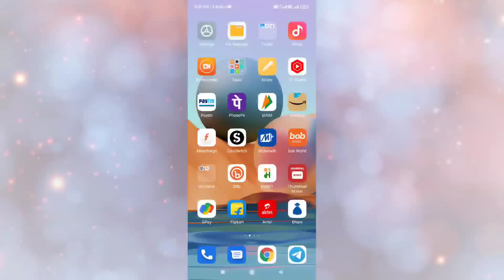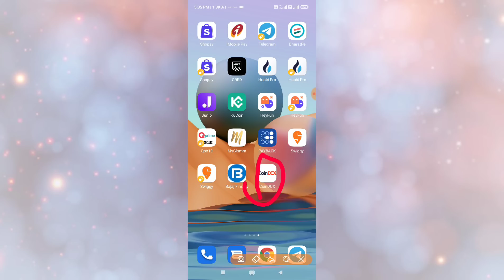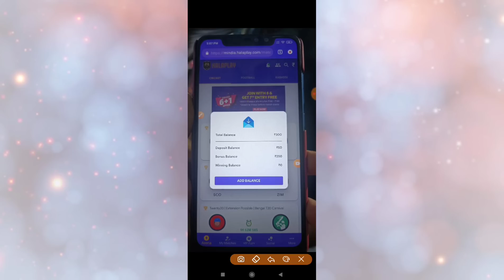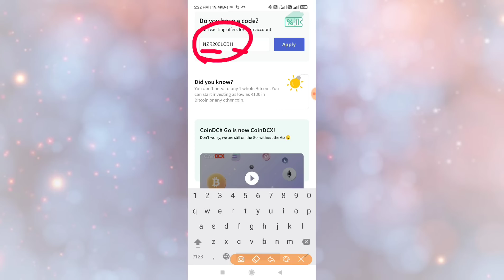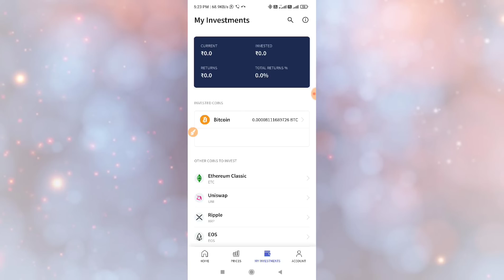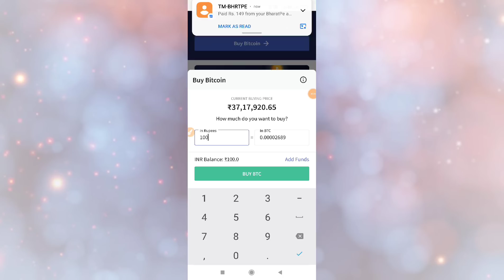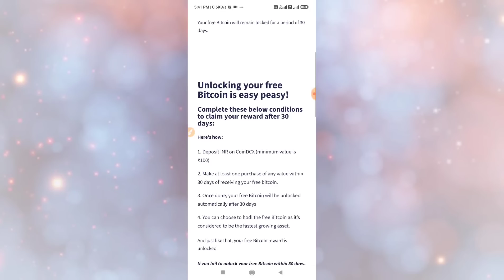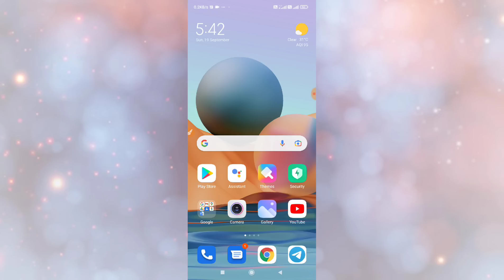{Expired**}Biggest Crypto Loot !! Free Flat 300rs Direct In Bank !! New Bug Trick Get Free 300rs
Join teligram👇👇👇

You can also search On Telegram app
Rishabh Tech

APNA OLD COINDCX GO UNINSTALL KARKE AGAI. KR LENA

🤑🤑 BUG - try at own risk

Code :- NZR200

Replace * with any 4 random alphabets

😎Ab Addmoney Karne Ka Bhi Jarurat Nahi Hai Ab Loot Lo👍

THANKS REGARDS
 "Rishabh Tech"

Topic Cover-
free 300rs on signup
450rs per refer
huobi global app new offer
150rs on sign up
50rs per refer
free 750rs gift card
free 250rs amazon gift card
free 500rs big basket gift card
free 100rs shopping all users by flipkart
shopsy app 100rs off
1rs shopping by flipkart
shopsy free 100% cashback offer
flipkart 100% cash back offer
Flipkart new Process to Claim Free 100rs gift Card
Google Pay Saving Week Offer
Google Pay Saving Week Trick
Free 70rs By Gpay